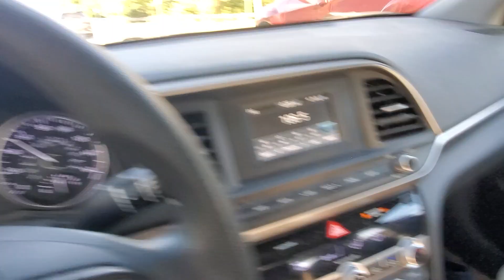Nice Neighborhood Outside Perry Hall/Kingsville MD. 👌 🙂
Driving thru and seeing a Well manicured Neighborhood with Nice Houses outside Perry Hall/Kingsville MD.